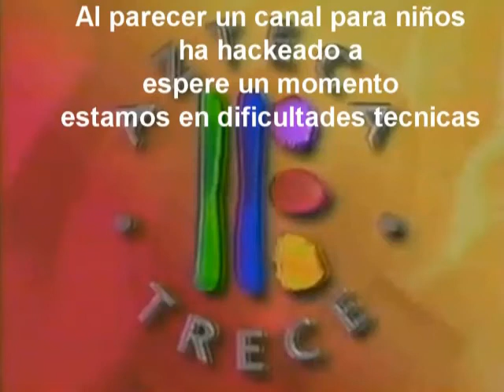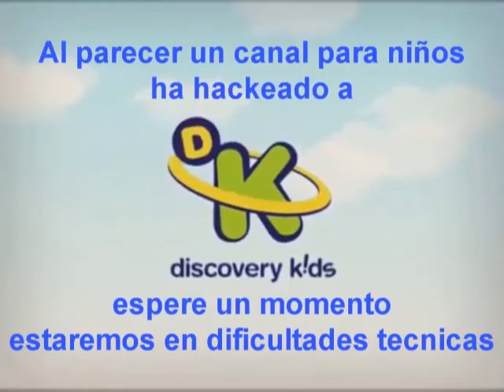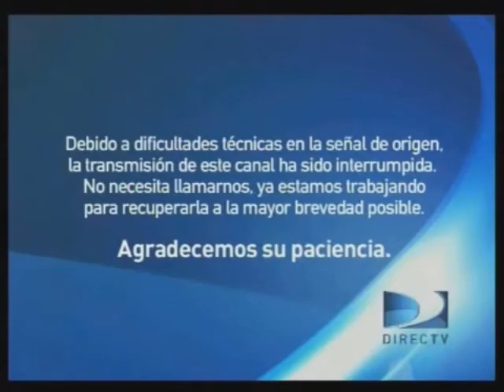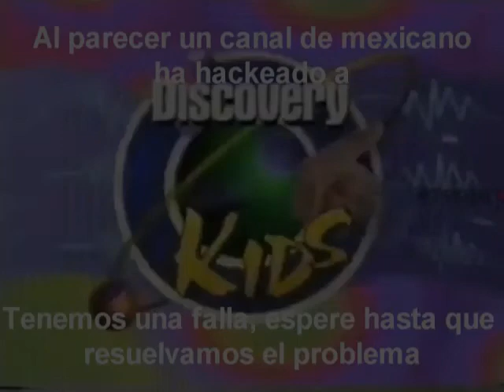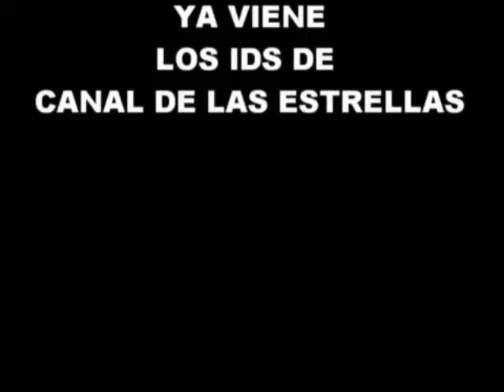Coleccion de videos de sin efecto VHS De Discovery Kids De DIegoTheVegasProFanBuilder2007